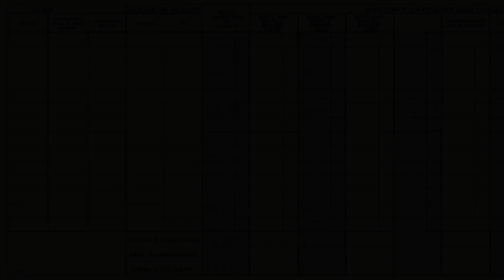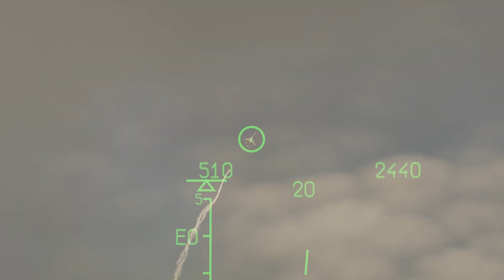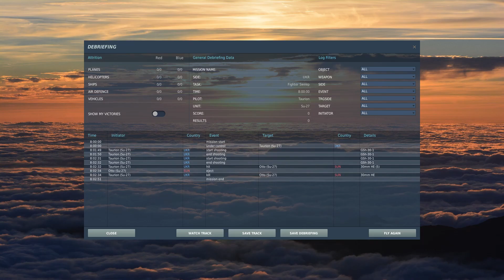DCS World - Su-27 Flanker - Guns Only Practice [Log 048]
Looking over my old fights from the early days of Su-27 Flanker 1.5 got me thinking that maybe it's time to start throwing sticks and stones in the skies again.  Also, it'll give me something to do while 1) Flight Simulator 2020 gets its act together and 2) X-Plane 12 gears up for eventual release.
   Sooooo, there's not a whole lot going on here:  Me 1v1 against a so-called Ace-level AI that's dispatched without much of a fight :/  Still, if I have any hopes of surviving in a multiplayer situation, I need to revive whatever air combat instincts that I've let atrophy since flying general aviation.

The rig specs (abbreviated):
i7-8700K @ 3.7 GHz CPU
Z370-A PRO Motherboard
Ballistix Sport LT (16GBx2) RAM
GTX 1080 FTW2 8GB
GN246HL Bbid 24-Inch Display, 1920 x 1080 @ 144mhz
T16000M FCS/TWCS/TFRP Flight Pack
TrackIR 5 Optical Head Tracking Controller